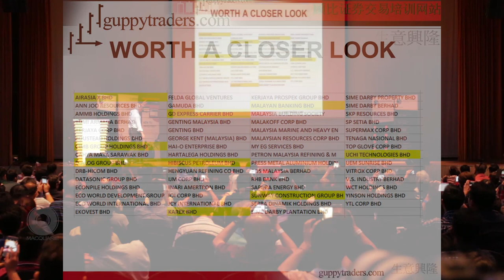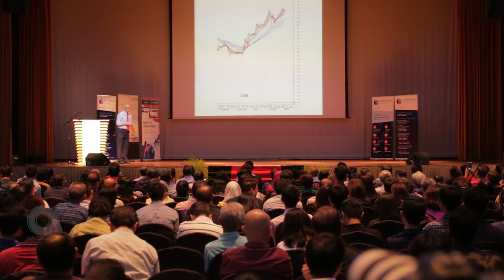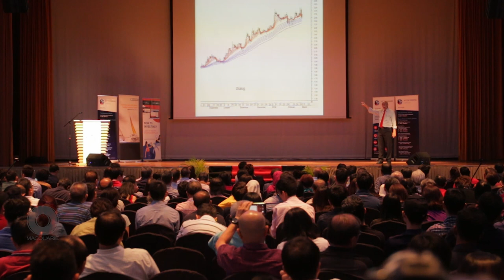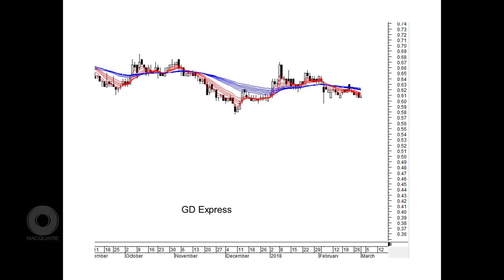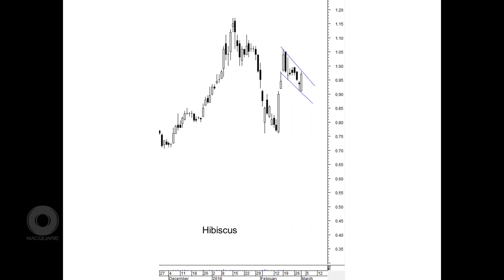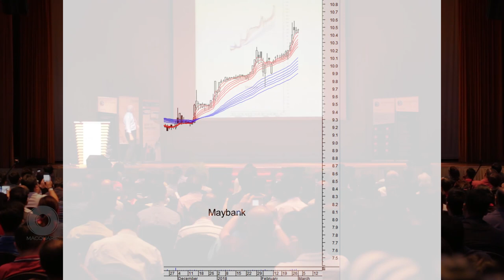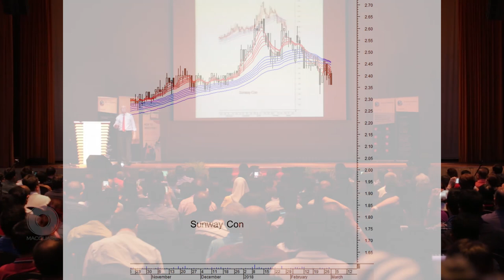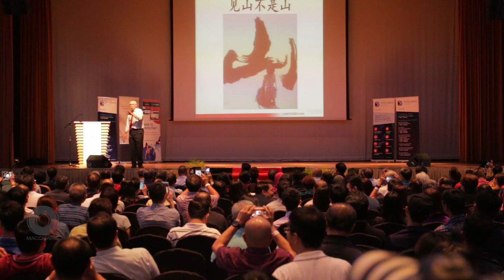EP.07: Trading Malaysian stocks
In the “Navigating the Malaysian Market” seminar held on 3 March 2018, Daryl Guppy – financial market analyst and technical analyst – explores the market outlook for the Malaysian equity market, the U.S. and a range of commodities which impact Malaysian equities in his presentation titled “Overcome your fear of market highs”. He explains which technical indicators work best to identify market trends and shows how you can trade the market effectively.